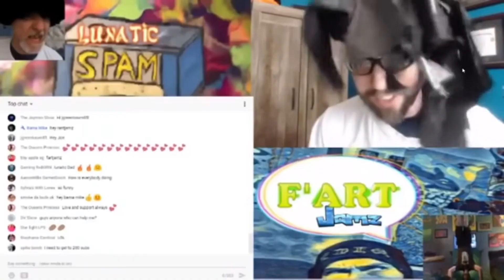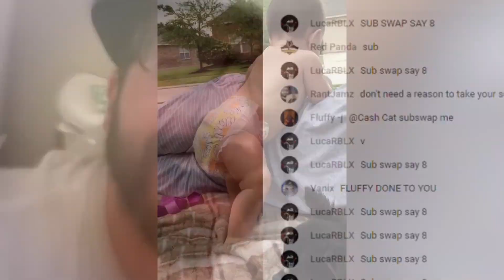RantJamz Dramaween 2019 - "I'm Not Dramatic" (Full Version)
No drama here.  Nothing to see. Move along now...

(oh, wait!  Be sure to join us on October 28th for RantJamz's 2nd annual Dramaween contest!)